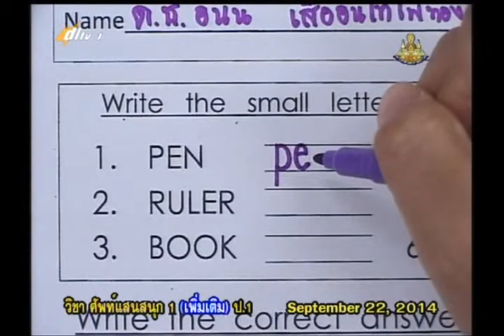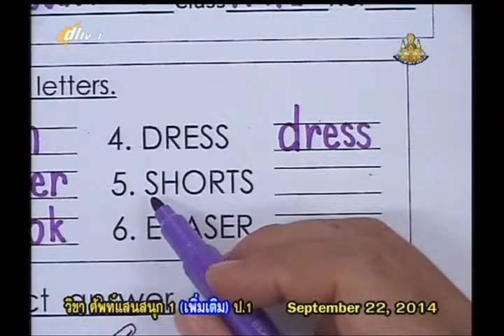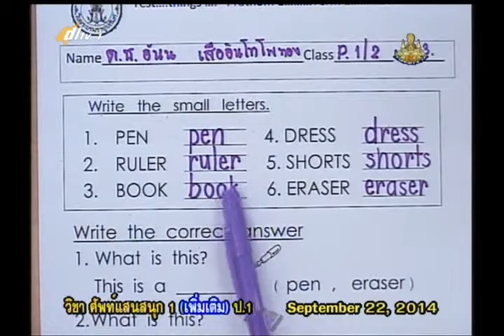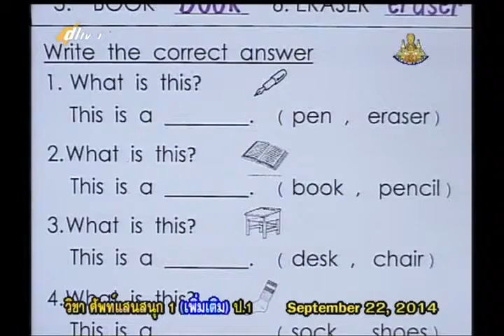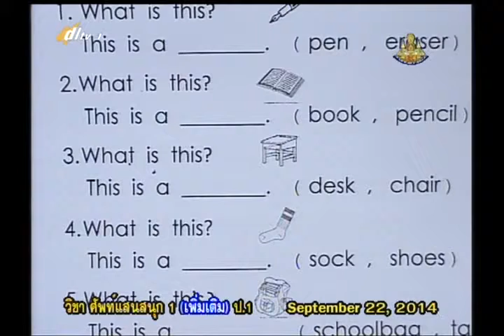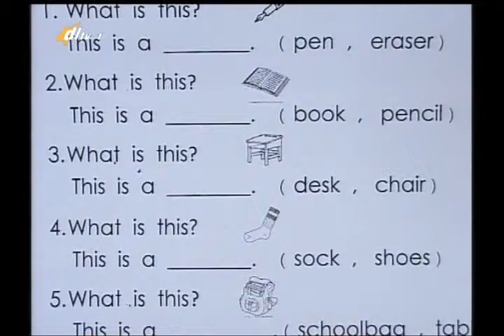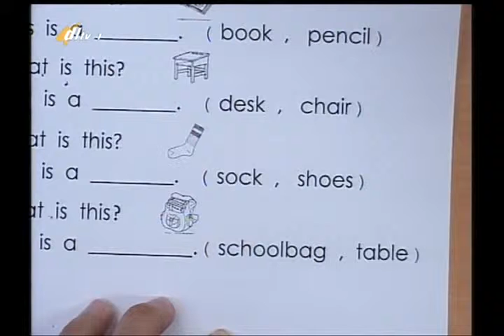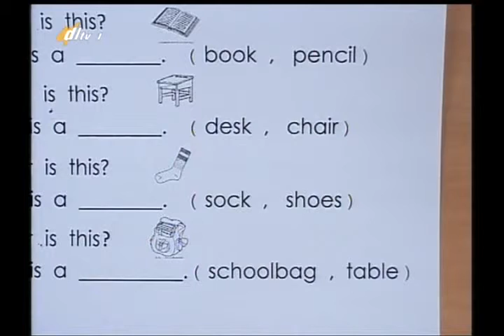056D 1290957+engp1+dl57t1w19+Word about things